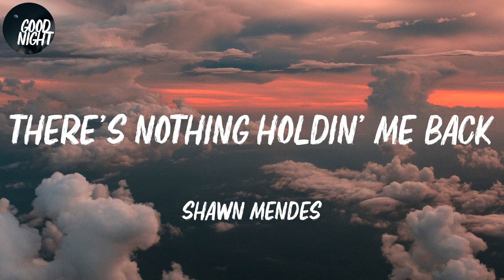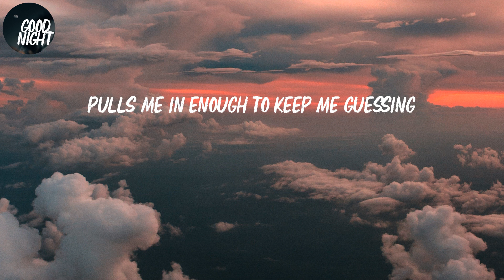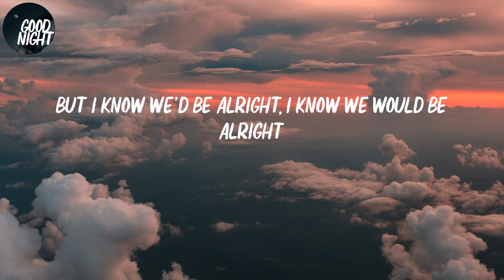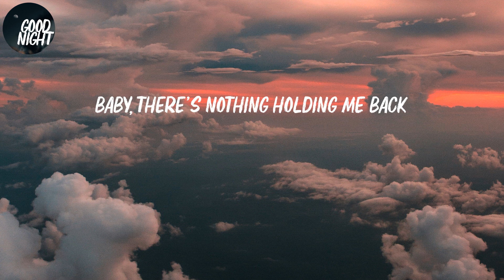There's Nothing Holdin' Me Back - Shawn Mendes (Lyric Video)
Shawn Mendes - There's Nothing Holdin' Me Back (Lyric Video)

Lyrics There's Nothing Holdin' Me Back:
She pulls me in enough to keep me guessing
Confessing, yeah
Confessing, yeah
But I know we'd be alright, I know we would be alright